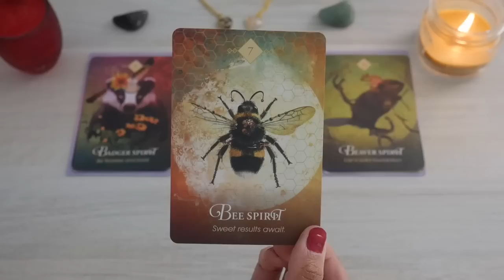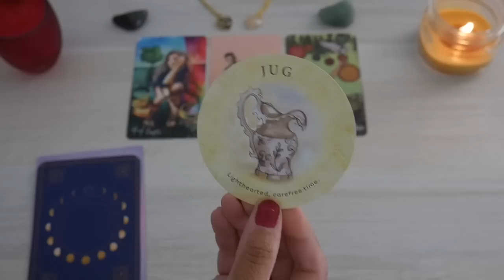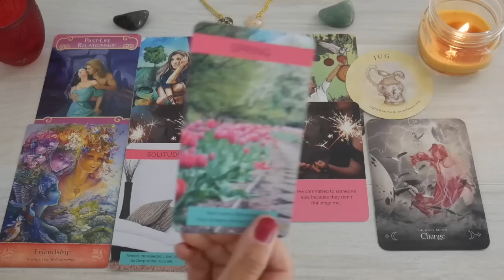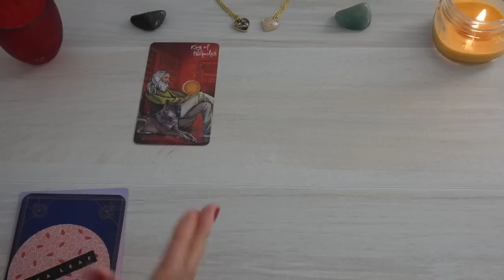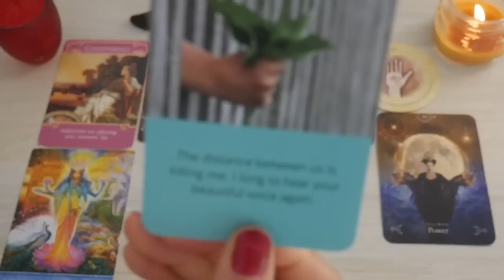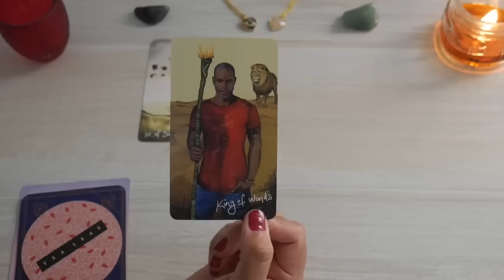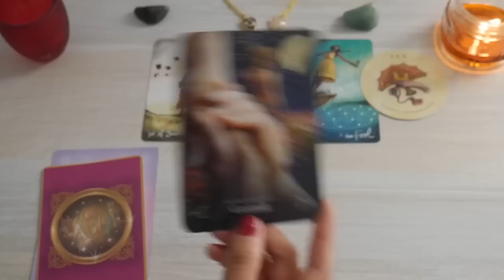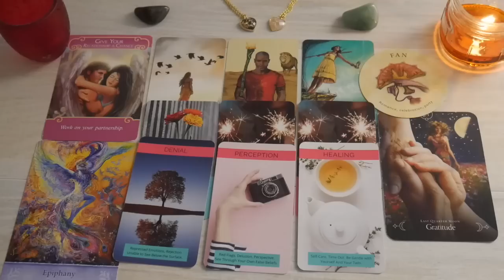🌹WHAT'S YOUR ABSENCE DOING TO THEM? 😘 PICK A CARD 😍 LOVE TAROT READING 💃 TWIN FLAMES 👫 SOULMATES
Do you currently have little to no contact with your twin flame, soulmate, beloved? In this reading, we will clarify if they miss you, how they think and feel about you. We will also get messages from their heart to yours and end with future energies between you and any actions they want to take next about you and your connection.

Welcome to the Family! I’m Dr. V.  I do pick a card love tarot readings for twin flames, soulmates, beloveds and lost loves who seek sacred union, especially if they've been struggling or are in separation with little to no contact.

To get more pick a card love readings, make sure to

0:00 - Intro to the reading + your card choices
3:52 - Group 1
21:53 - Group 2
39:45 - Group 3

For all of you on this journey to love, I’ve created 5 oracle decks: The Twin Flame Oracle, The Twin Flame Shadow & Light Oracle, The Twin Flames in Separation Oracle, and The Divine Timing Oracle. For those of you who are entrepreneurs or want to be one, I’ve also created The Divine Feminine Entrepreneur Oracle just for you.

🔮 BOOK A LIVE OR VIDEO RECORDED READING WITH ME.

🔮 My Tarot & Oracle Deck Wish List on Amazon

USA

BEWARE OF SCAMMERS IN THE COMMENT SECTION. Sometimes they impersonate me. The only way to book a private reading with me is through my

Thanks for your support and much love to you!

Dr. V.